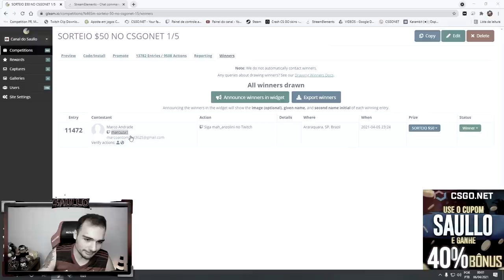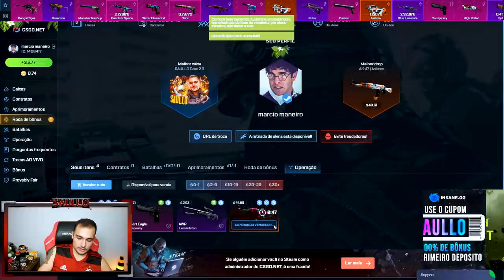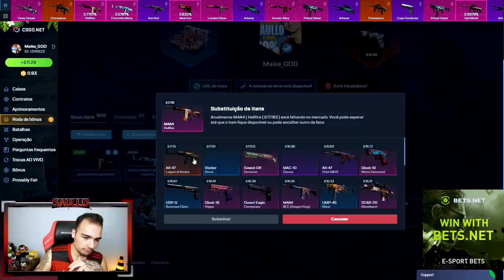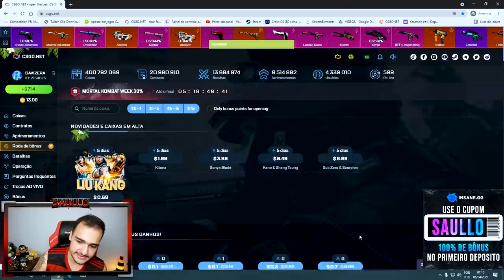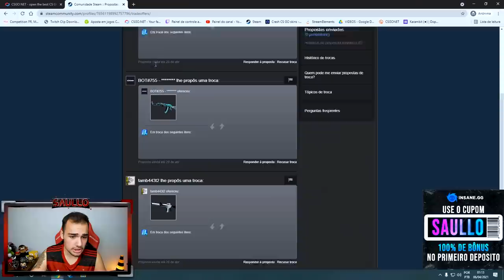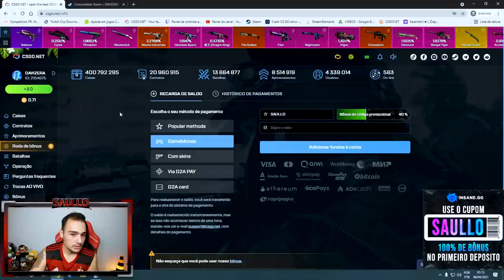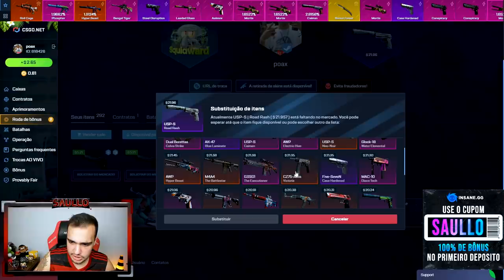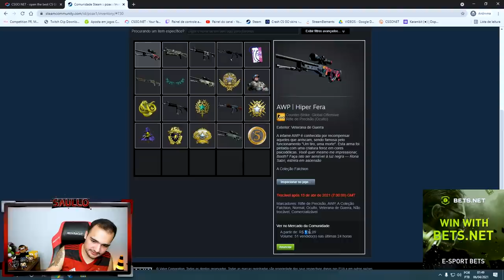Transformei $50 em R$1.300,00 na conta do INSCRITO (FACA + AK + M4) 🤑🤑🤑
Depositei na conta de inscritos e abrimos caixas no CSGONET